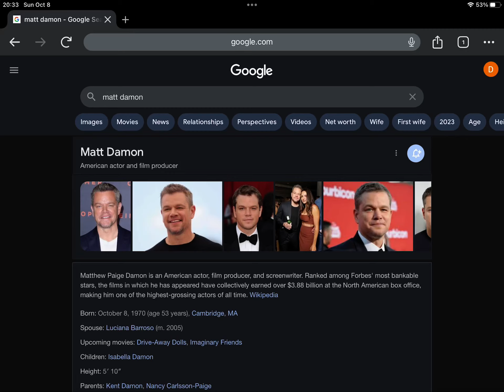Happy 53rd Birthday Matt Damon!